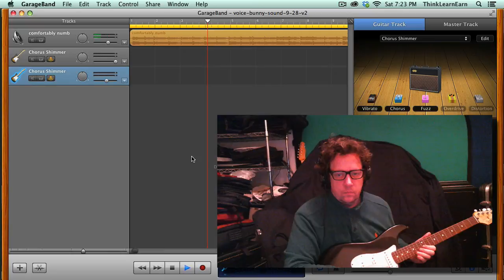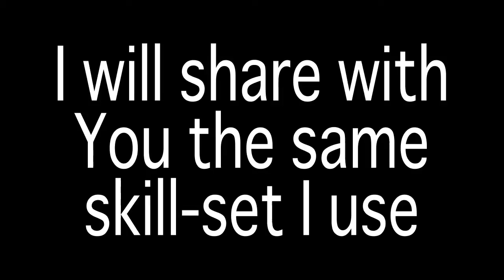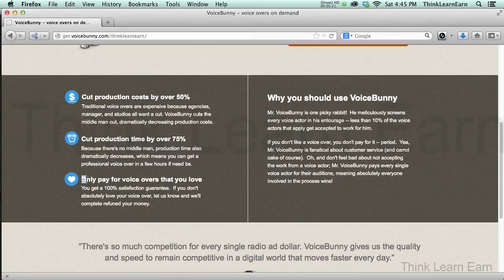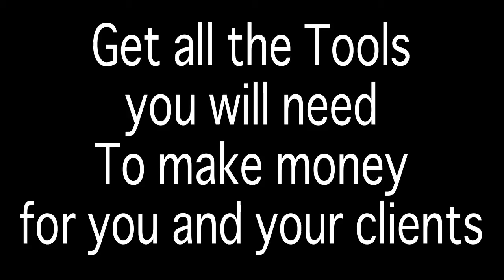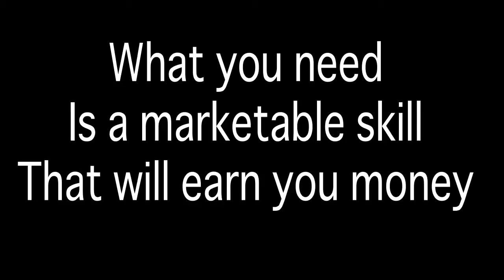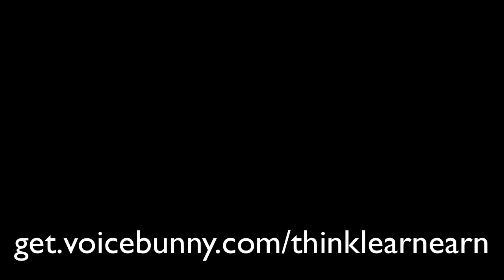How to create promos commercials audio video motion graphics & VoiceBunny professional voice overs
Special One-time Preview price - $20 Lifetime Access and FREE Updates
100% 30 DAY - Money Back Guarantee
You've never seen a course like this - ALL THE TOOLS NEED TO MAKE SERIOUS MONEY...
SPECIAL PREVIEW - PRE LAUNCH PRICE $20 - FULL LAUNCH Tuesday Oct 1st
Learn how to market services and products for you and your clients with video SEO and professional Voice overs - 40 NEW Videos will be added by Tuesday Oct 1st
Learn how to make money for your client's and money for yourself with an amazing and very powerful and marketable skill-set. I'll teach you too add professional voice-overs to your emails, videos, websites, banner ads and interactive multimedia projects using my must-have production techniques and my proven comprehensive training method. I'll teach you to let the software do all the "heavy lifting" for you.

My online training-learning company Think Learn Earn has teamed up with the premiere professional voice-over production company get.VoiceBunny.com/thinklearnearn to provide my students an easy path to creating amazing commercials and promos to their and or their client's product and services.

In this must-have in-depth course we will copy-write a power packed commercial for products and client services. We will choose voice-over actors who best meet the needs of a client's product or service using Get.VoiceBunny.com/thinklearnearn online voice-over service. We will then take the final approved voice-over sound file and bring into: After Effects, Adobe Premiere and Adobe Edge Animate for final production and presentation

Software to be used:

    Voicebunny.com Online Interface
    Adobe After Effects
    Adobe Premiere
    Apple QuickTime Pro
    Adobe Edge Animated
    Adobe inDesign - Interactive iPad promo videos
    Wordpress website & slideshows using Ultimatum Theme Framework
    Adobe Dreamweaver - For Final Web Presentation and Video Embedding
    Youtube Video Services and Management Services
    Vimeo Video Services and Management Services
    Google Webmaster Tools
    Google Analytic Tools
    Google Keyword Search Tools

You will learn to add your professionally produced voice-over to:

    Video Projects
    Web Animations
    AE Motion Graphics
    Interactive Javascript Web Projects
    eMail Marketing Blasts
    Animated Gifs
    eMail and Website Slideshows
    Banner Ads
    TV, DVD and Web Video Projects
    and More...

The Bottom Line: This MultiMedia Sales and SEO marketing course is 100% geared towards giving you a top-level software marketing and software production tool set to earn money for you and your demanding clients.

I will share my proven time-tested software production techniques and short-cuts along with my sales and online SEO marketing techniques based on 26 years and software training and development and over 43* years of being in business for myself. This will be like "On The Job Training"

I will 100% involve you in this production process and get you to THINK the way the software THINKS...

*I've been self-employed since my 1st paper route at age 11 (circa 1970) Earning over $135 a week with 2 morning and 1 afternoon paper route. The Star-Ledge, The Home News and The News Tribune... I was a serious "go getter"

NOTE: My All Access Lifetime Pass Students get this course 100% FREE